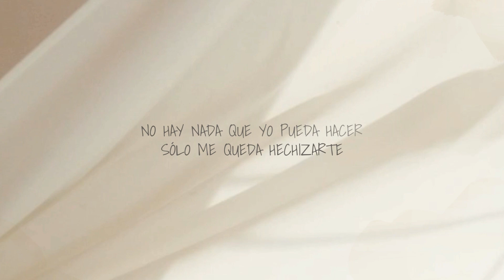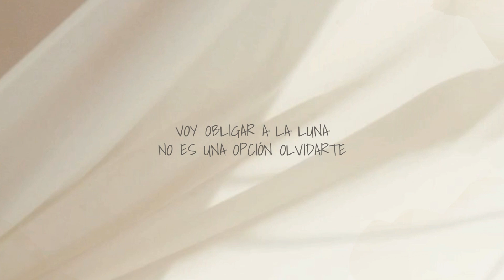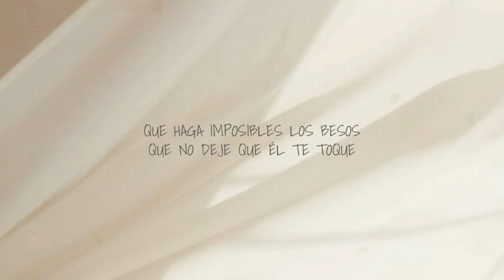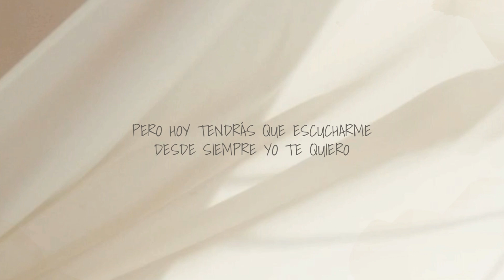El Embrujo - Morat (Letra)